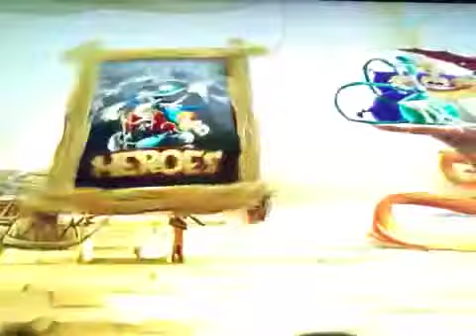Ray man legends challenge video